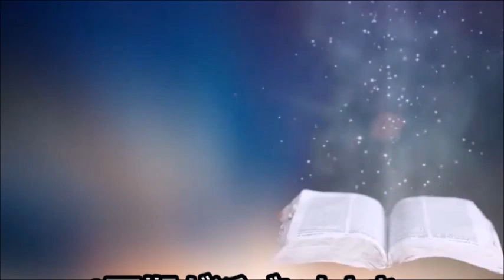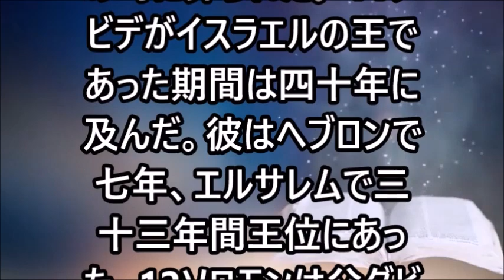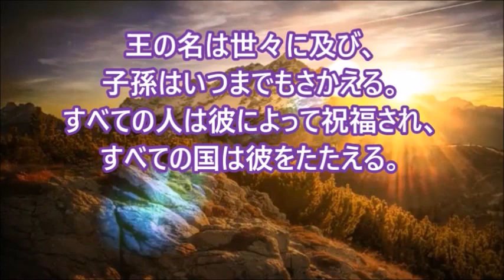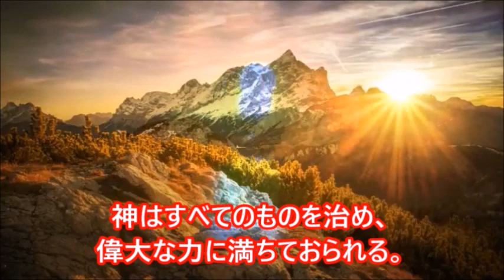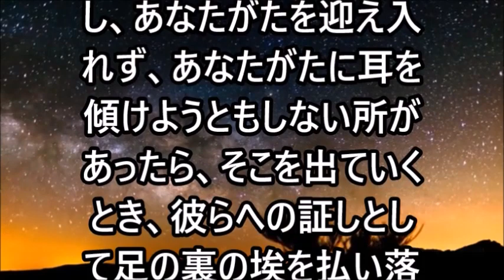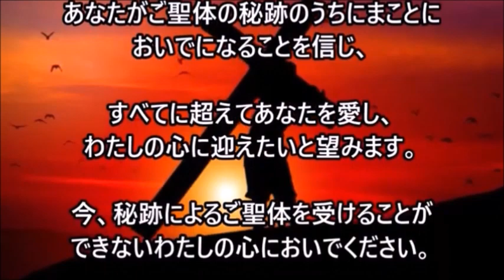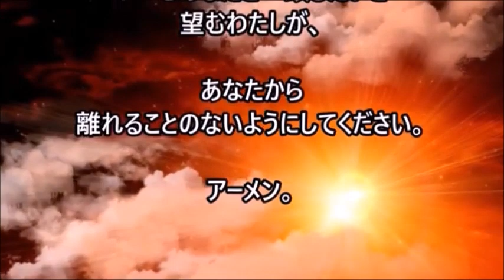ミサの歌と朗読、2024.2.1 (木)